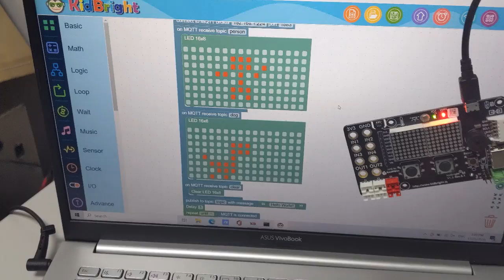CiRA Jetson Communicate with KidBright via MQTT